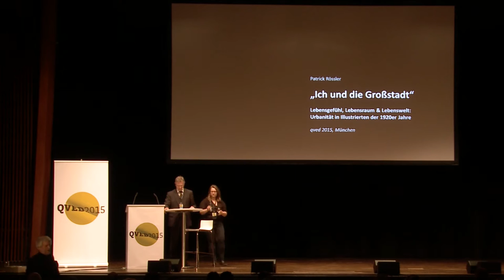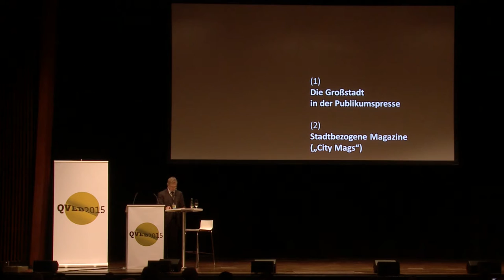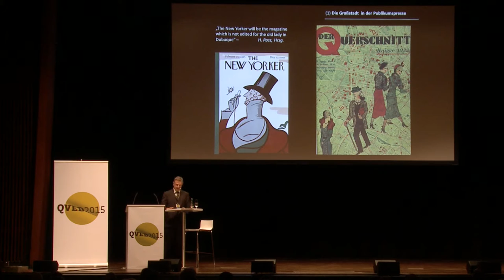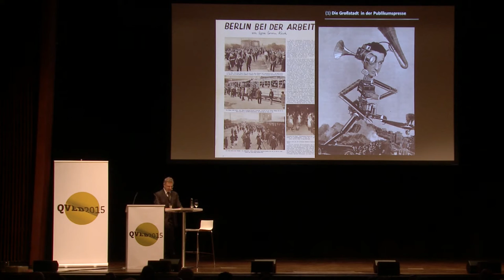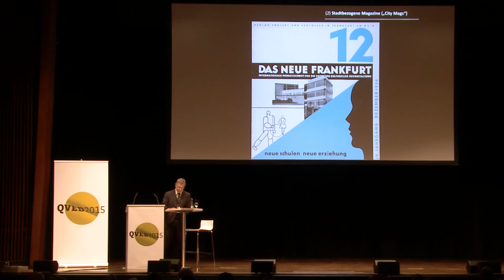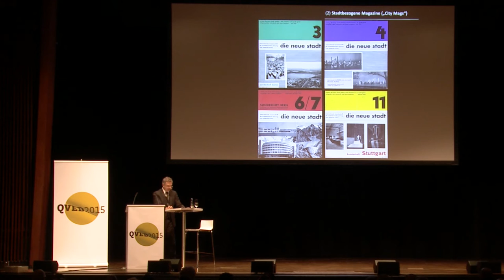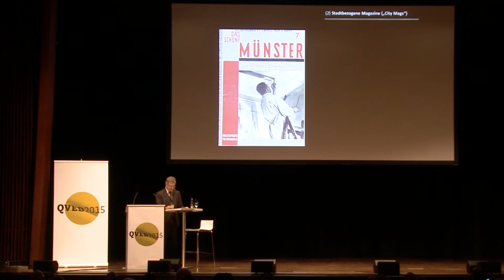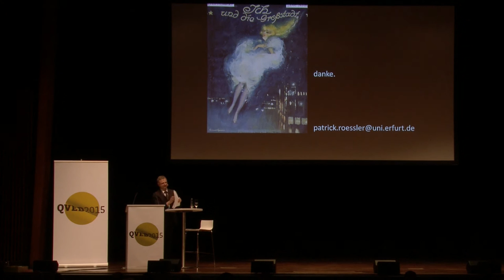Patrick Rössler – Die Geburtsstunde der Stadtmagazine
Prof. Dr. Patrick Rössler (*1964) is an expert in the field of communication studies. Currently, he is vice-president of the research department and the department for the development of young talent in science at the University of Erfurt, Germany. One of his main areas of interest is the field of visual communication focussing on the illustrated press of the time between the two world wars. Recently, he co-developed (together with the municipal library of the city of Dresden, SLUB) the online platform in which over 650 issues of the most important magazines of the 1920s have been digitalized and have been made available and more than 75,000 print pages with more than 50,000 illustrations can be accessed. For over 20 years, he has been organising exhibitions about the design of magazines, including »Bauhaus am Kiosk« (2007/2009, about »die neue linie«). One of his latest projects focuses on the visions of the new urban modernism as seen in the illustrated magazines of the Weimar Republic (Berlin 2012). The museum Bauhaus-Archiv, Berlin, is currently showing his exhibition »mein reklame-fegefeuer«, featuring works of designer Herbert Bayer from the years 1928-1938.
german version
Prof. Dr. Patrick Rössler (*1964) ist Kommunikationswissenschaftler und derzeit Vizepräsident für Forschung und wissenschaftlichen Nachwuchs an der Universität Erfurt. Ein Arbeitsschwerpunkt ist die Visuelle Kommunikation, insbesondere in historischer Perspektive; sein Spezialgebiet ist die illustrierte Publikumspresse der Zwischenkriegszeit. In einem DFG-Projekt erstellte er (in Kooperation mit der SLUB Dresden) jüngst die Online-Plattform die über 650 Ausgaben der wichtigsten Magazine der 1920er Jahre digitalisiert bereitstellt und mehr als 75.000 Druckseiten mit über 50.000 Abbildungen inhaltlich erschließt. Er veranstaltet seit über 20 Jahren Ausstellungen zum Zeitschriftendesign, u.a. zum »Bauhaus am Kiosk« (2007/2009, über »die neue linie«) und zuletzt über Visionen der städtischen Moderne in der Weimarer Illustriertenpresse (Berlin 2012). Derzeit ist im Bauhaus-Archiv Berlin seine Ausstellung »mein reklame-fegefeuer« über die Arbeiten des Designers Herbert Bayer zwischen 1928 und 1938 zu sehen.